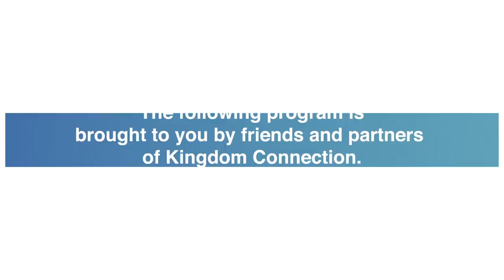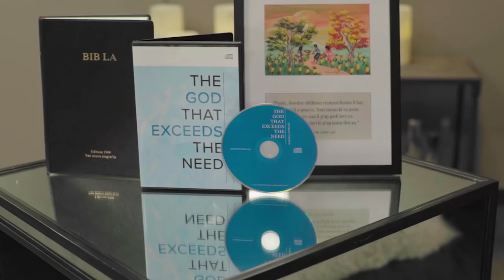The Spirit of Honor | Jentezen Franklin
Your attitude matters. It can determine whether or not you receive a blessing from God. We see this when Jesus visited Nazareth. Although He had performed many miracles in neighboring towns, the people of Nazareth criticized and belittled Jesus. Because of their lack of respect and honor, they missed out on the mighty works God wanted to do for them…